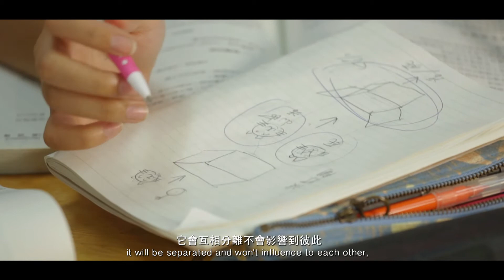輔仁大傳第41屆畢業製作 《擇》 預告片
輔仁大傳第41屆畢業製作

放映地點：2016.03/18、03/19
放映地點：輔仁大學百鍊廳

「選擇」是兩個或多個選項，A時空的你活著，B時空的你也存在，
而人生中眾多選項是由不同的「你」在每個「擇」中擔任主角 。

導演　│　鄭伃安
製片　│　林淑依
副導　│　符郁淩
編劇　│　鄭伃安
攝影　│　林書霆、陳育萱
剪接　│　鄭伃安
攝影助理：陳穎

燈光　│　林敬軒、羅堉菡、陳穎
收音　│　翁煜翔、林慧敏、羅堉菡
場記　│　羅堉菡
器材　│　陳穎、翁煜翔

美術設計　│　王思鈴
造型設計　│　劉怡廷
演員接洽　│　林慧敏